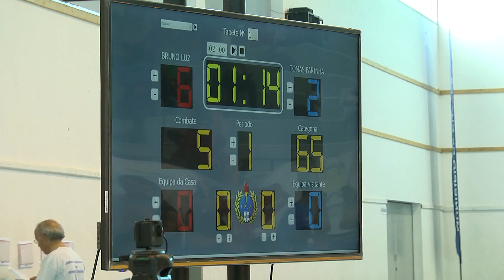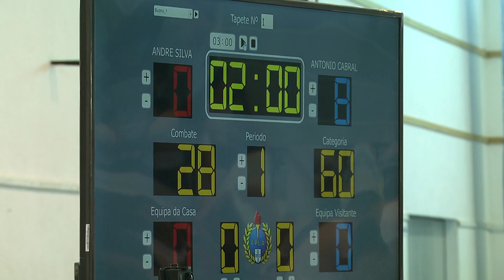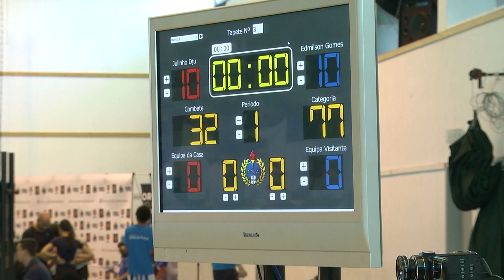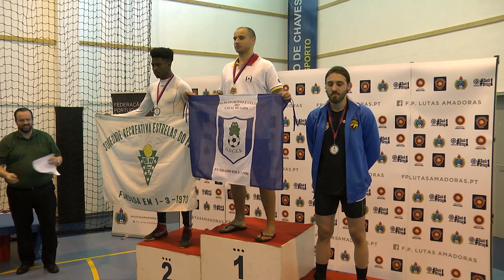Lutas Amadoras: Open Portugal Chaves 2018